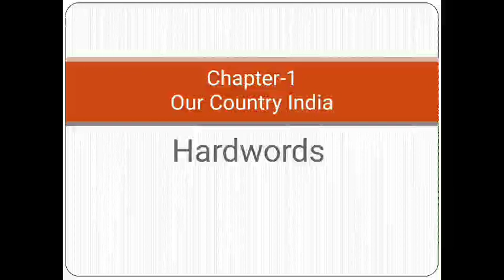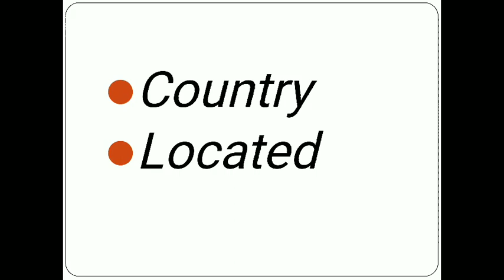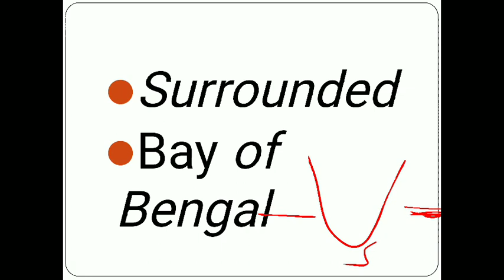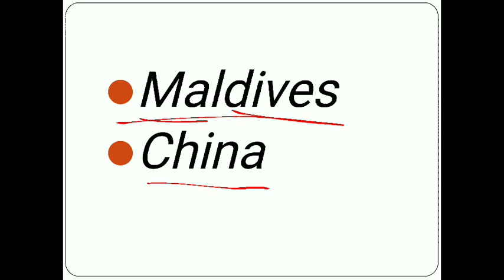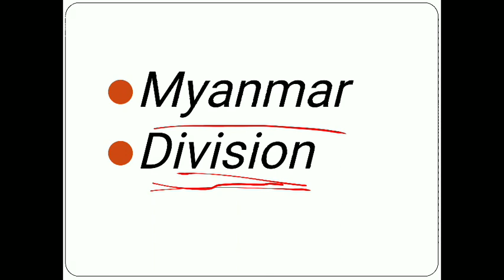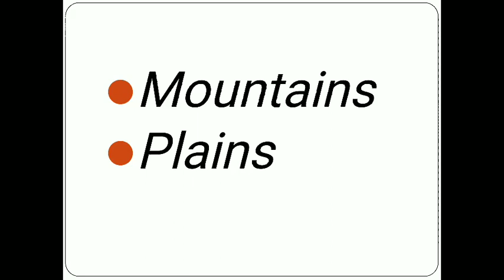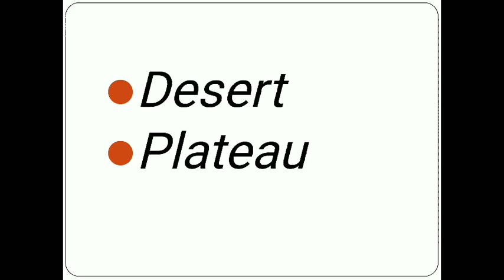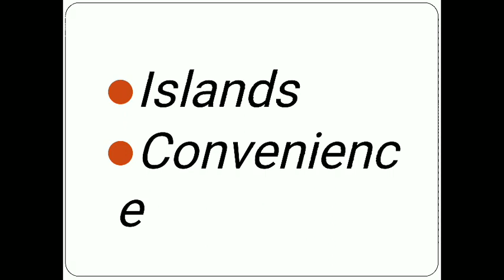class 4 ss ch 1 Hardwords